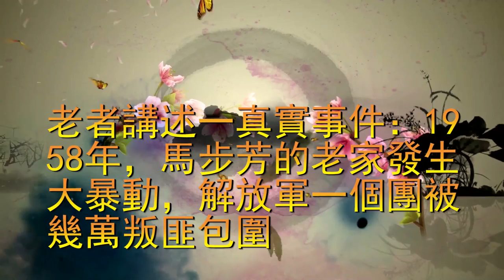老者講述一驚天秘密：1958年，馬步芳的老家發生大暴動，解放軍一個團被幾萬叛匪包圍